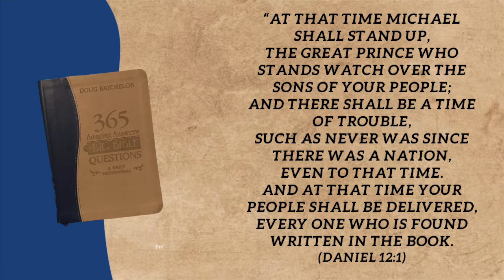Who is Michael the Archangel?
In this video will find out who Michael the Archangel is by using the Bible defined our answer to this question.

If this video was encouraging and you enjoyed it please consider
putting a comment in the description below
And telling us which part you enjoyed the most.

Thank you so much for making this possible.

Want to skip the intro
               00:30

We want to encourage our community to continue to be the moving force behind our ministry, as without you guys supporting us with your prayers, and watch time on YouTube you are making it possible for us to reach more people.

We want to thank our subscribers, and our YouTube family for the support they have shown, and wish them all a wonderful day.